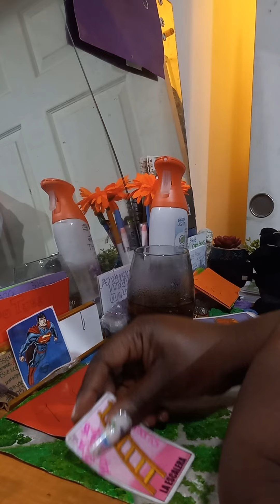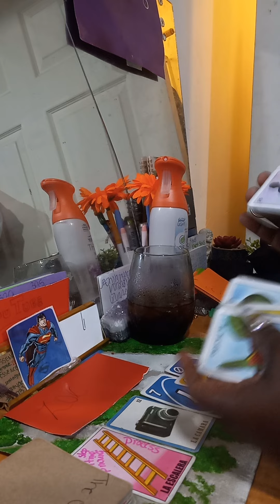Youtube Famous 📚...Zoie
allegedly :don't get surgery but to dress